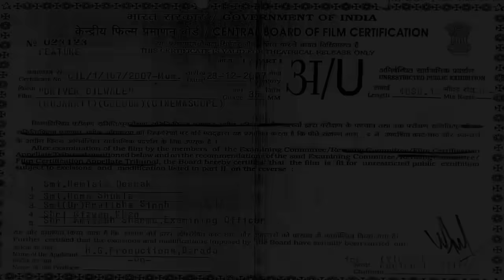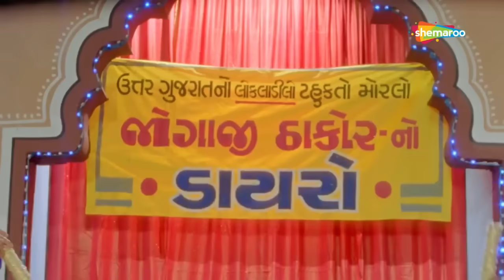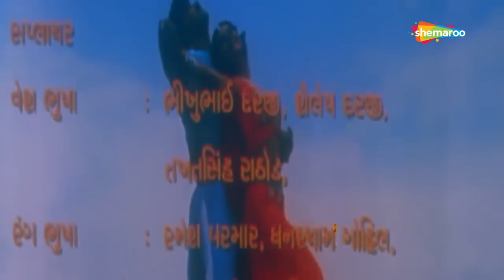પ્રાંજલ ભટ્ટ અને હિતેન કુમાર ની બ્લોકબસ્ટર એકશન હિટ ગુજરાતી મૂવી | Full Movie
Director: Haresh Patel.
Writer: Mukesh Malvankar.
Stars: Pranjal Bhatt, Hiten Kumar.